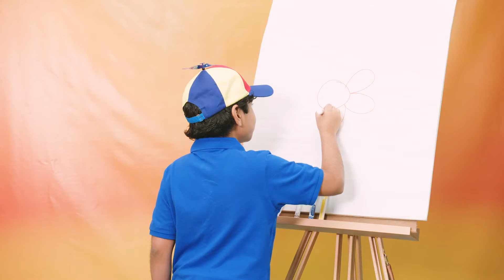September Bible Week 2